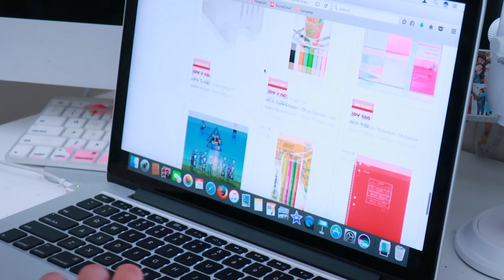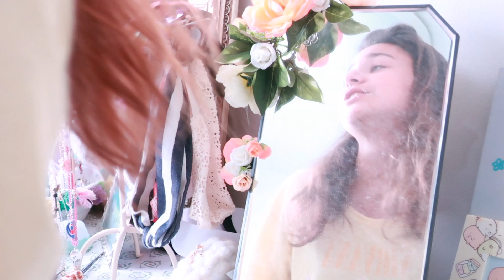going back to school- girl struggles | Vera Grazia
Hellloooooo friends!
Welcome back to another one of my videos. In this video I am going to be showing you some struggles girls have when going back to school. I personally have gone through all of them. ☼

FAQ
Age: 13
Live: pending..
Editing Program: iMovie
Camera: canon gx mark 1